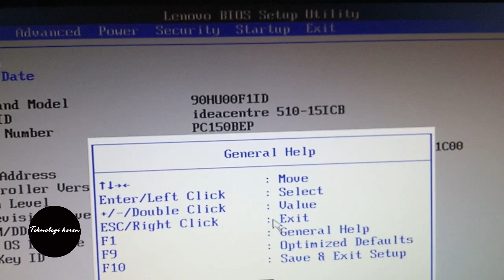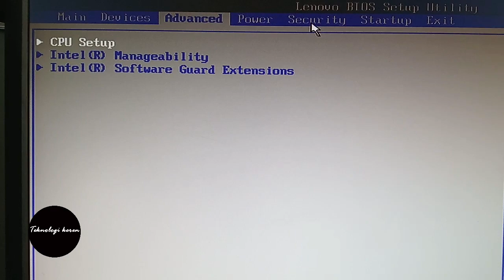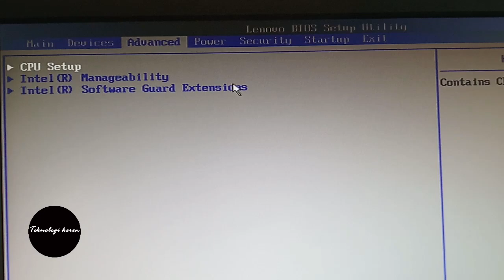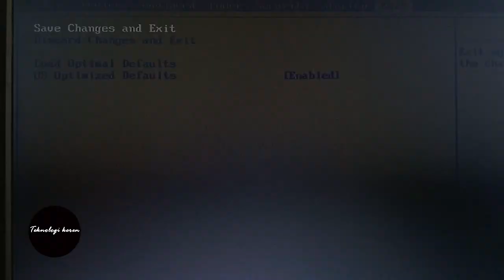EMULATOR ANDROID - CARA SETTING (VT) Virtualization Technology DI BIOS LAPTOP / PC WINDOWS 10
EMULATOR ANDROID - CARA SETTING (VT) Virtualization Technology LAPTOP / PC LENOVO WINDOWS 10 || TUTORIAL

cara setting vt di bios lenovo,
cara setting vt di bios,
cara setting vt di bios amd
emulator android
setting BIOS emulator